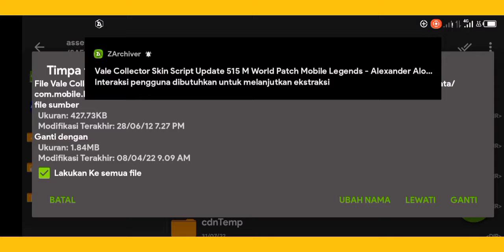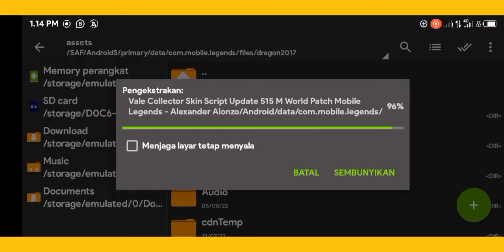expired 0106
Perangkat recording :
•Infinix hot 10s (4/64) (nabung beli sendiri)

Alat Recording:
•Xrecorder (bawaan hp gabisa record audio internal)

Alat Editing:
•Pixellab, PicsayPro, Photoshop, PicsArt (gratis)
•VideoMaker, KineMaster (gabisa ngedit jedag jedug)

 •Intro
GTA San Andreas Theme Loli Song
 •Outro
「Dangdut_Funkot Remix」Bon Appétit♡S (MiKO. Funkot Bootleg)

_____Media Sosial_____

•SnackVideo:
Ya Terserah_3344

•Target watch time:
50 jam tayang ☑️
100 jam tayang ☑️
500 jam tayang ✖️
1000 jam tayang ✖️
1500 jam tayang ✖️
2000 jam tayang ✖️
2500 jam tayang ✖️
3000 jam tayang ✖️
3250 jam tayang ✖️
3500 jam tayang ✖️
3750 jam tayang ✖️
4000 jam tayang ✖️